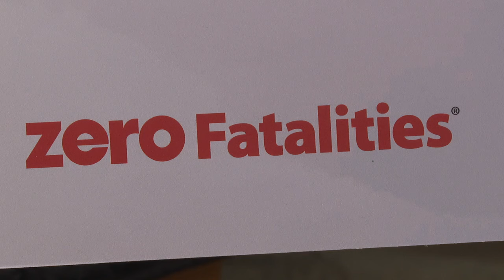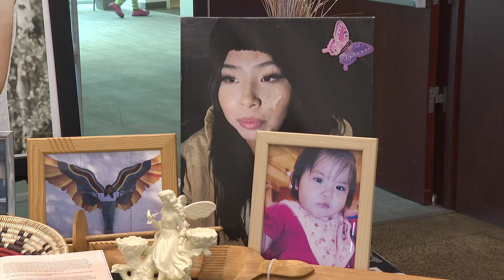Parents of Utah teens killed in accidents speak on safe driving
As a part of National Teen Driver Safety Week, state officials with the departments of Transportation, Public Safety, and Health and Human Resources invited families to recount how they lost teenage children in motor vehicle crashes.